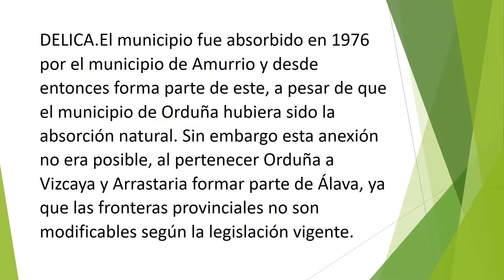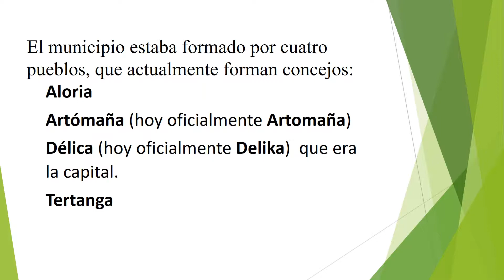VALLE DE ARRASTARIA pptx